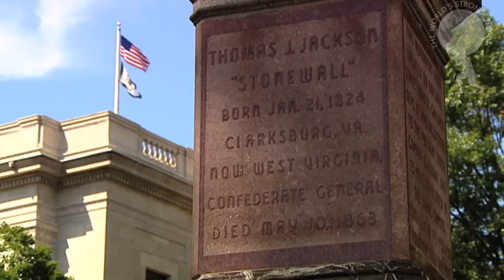Phil Pfister | World's Strongest Man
Profile of 2006 winner, Phil Pfister.